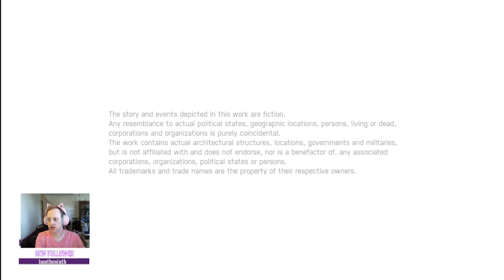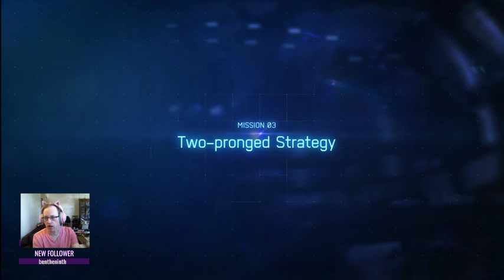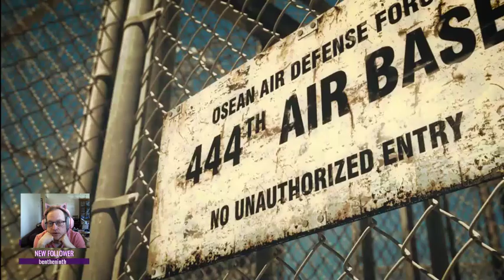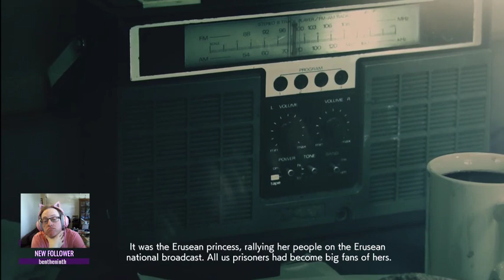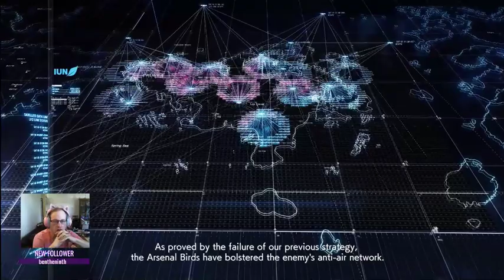ACE COMBAT 7: Back to the skies.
I play some ACE COMBAT 7 on TWITCH. Figure it out by the title FFS.